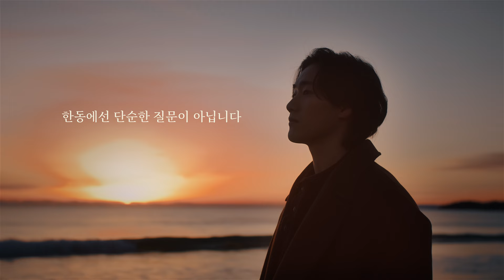한동대학교 홍보영상 #1 - Christian University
한동대학교 브랜드 이미지 홍보영상 1편
- 크리스천 대학
- It's a Calling

본 홍보영상 촬영은 모두 한동대학교와 포항에서 진행되었으며 한동대학교 재학생들이 출연진으로 수고해주었습니다

로케이션 | 한동대학교 하늘소리 기도실, 포항 쌍용사거리, 포항 월포 해수욕장, 포항 스페이스워크
배우 | 한규찬(21), 최서우(21), 김희원(21), 우서영(18), 이동협(19)